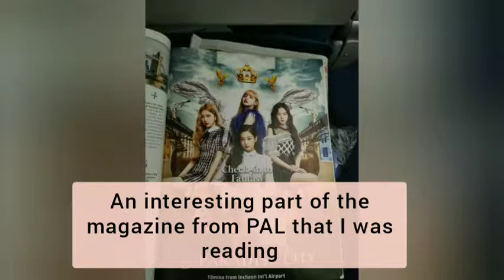My Philippines Vacation Vlog Part 1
Hi guys ❤️ here's my first part of Philippines vacay vlog ❤️ here's a glimpse on what's happening during my vacay 😊 if you find it interesting please do leave a like and subscribe to my channel for future videos like this one ❤️

Twitter.      : @iamsharialyka
Facebook. : @AlykaOfficial

Alyka ❤️🦄